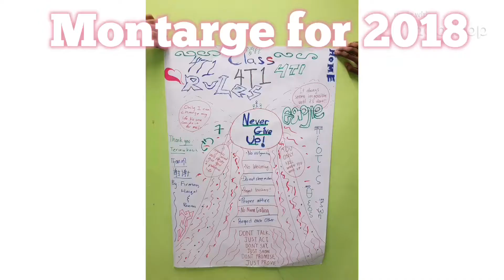2018 Montage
Happy New Year everyone. Hope you have a good 2018 and a new 2019!